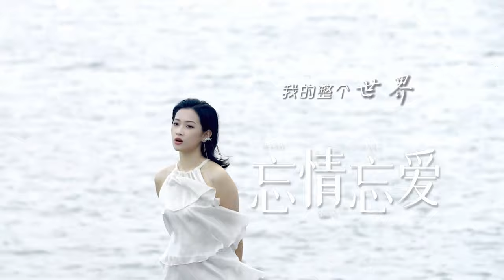【亮声王晴合集】你的答案、一生有你、越过山丘、都是夜归人，你想听的都在这【亮声音乐官方频道】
大家好，这里是亮声音乐，
斗鱼TV，美女音乐主播，主唱粤语歌曲，
努力用声音把经典歌曲  一首一首传达到你耳边……
希望大家喜欢与支持！